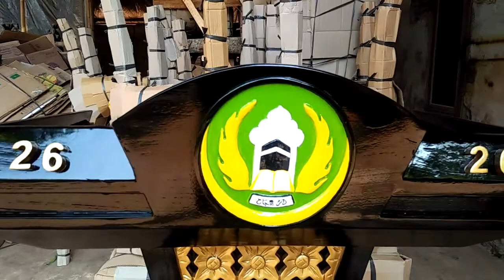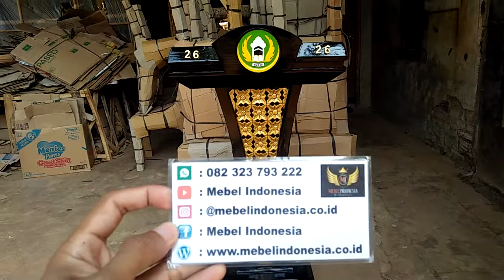Mimbar Podium Presiden Kayu Jati Ukir Jepara